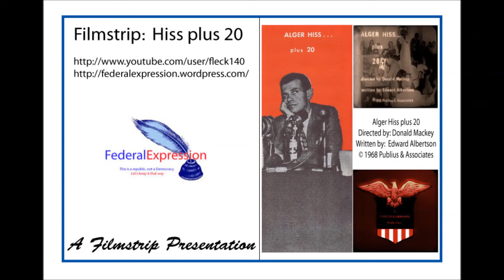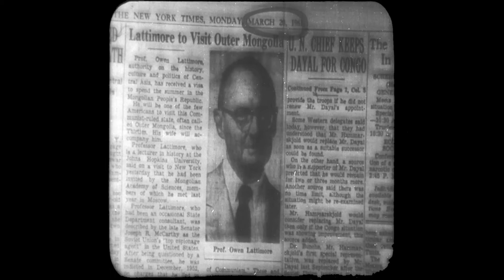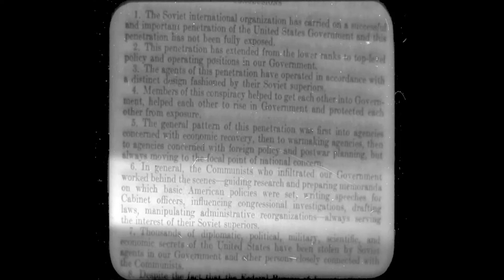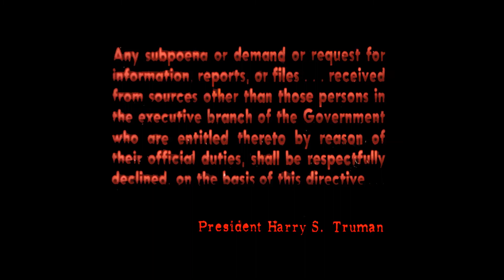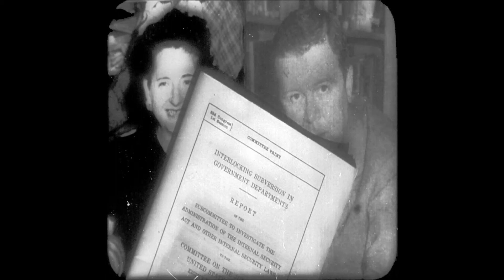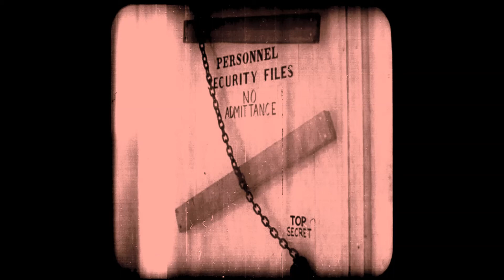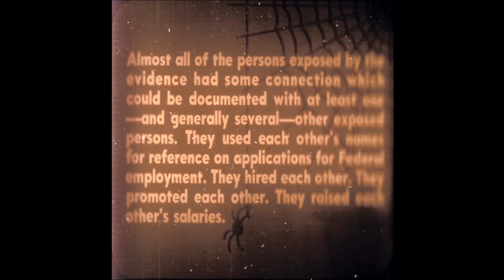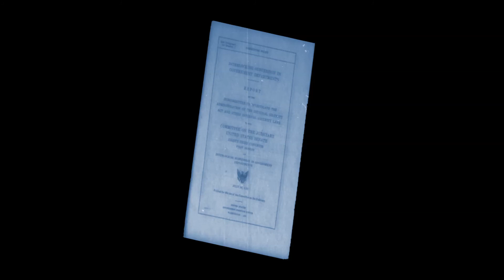Alger Hiss plus 20 Filmstrip (1968)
Vintage Anti-Communism Filmstrip